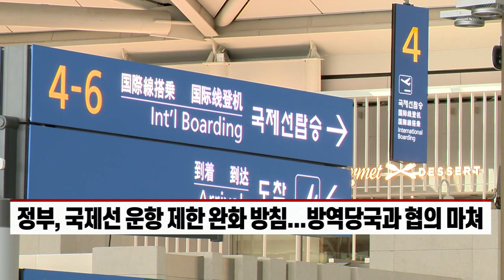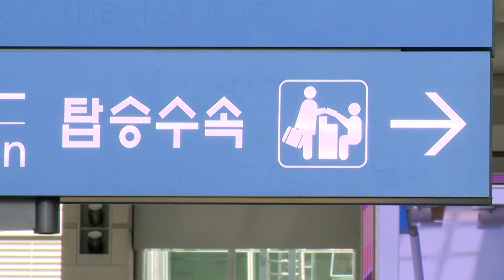여행 수요 늘고 가격도 올리고... 대한항공 비상할까 (20220404)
아시아나, 인천~하와이 운항 재개... 자가격리 면제 이후 첫 사례
- 정부, 국제선 운항 제한 완화 방침... 방역당국과 협의 마쳐
- 항공업계, 정부의 국제선 복원 계획 환영... “시의적절”
- 4월 유류할증료 대폭 인상... 화물 운임 강세 지속